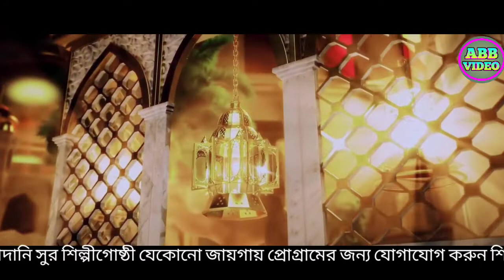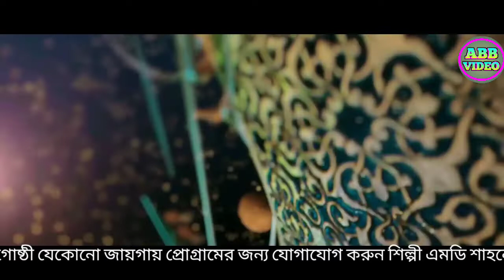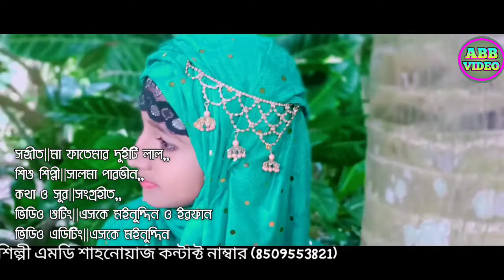কাঁচ বাদামের সুরের গজল // Shilpi salma Khatun কাঁচ বাদাম কাঁচ বাদাম